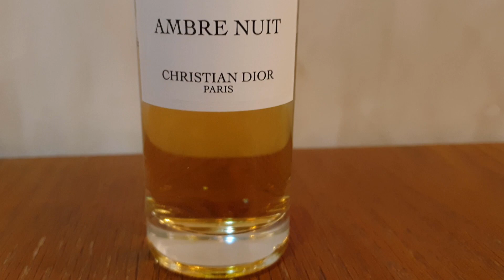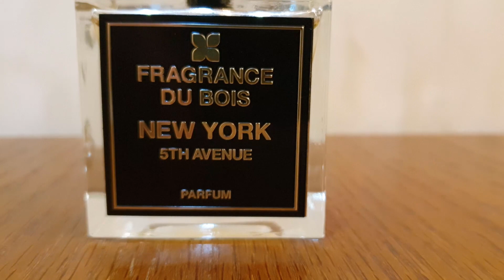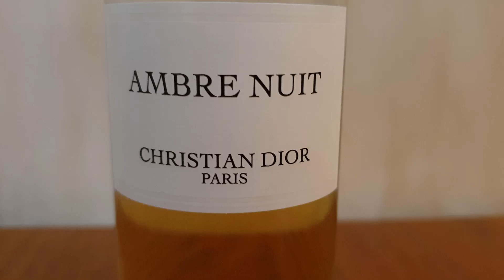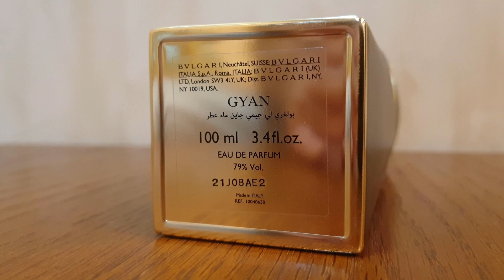عطور تناسب الشخصية الأنيقة | Amazing Fragrances for Handsome Man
عطور تناسب الشخصية الأنيقة
Amazing Fragrances for Handsome Men

العطور بحسب ظهورها في الفيديو
Dior Homme Christian Dior
Aeternitas Franck Muller
Ambre Nuit Christian Dior
A Midsummer Dream Roja Dove
NEW YORK 5TH AVENUE FRAGRANCE DU BOIS
Gyan Bvlgari

تابع القناة لتعرف كل جديد في عالم العطور مع مراجعة للعطور وتصنيفاتها
وكل مايتعلق بتوصيات العطور